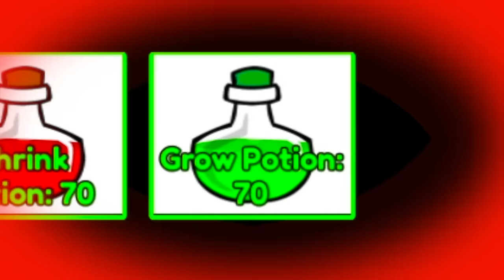EVIL PEPPA PIG is HUNGRY... RUN!! Roblox HUNGRY PIG Survival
Today Tyler and Snowi play ROBLOX HUNGRY PIG!! 🐷 We must escape CURSED ROBLOX PEPPA PIG! So many FUNNY MOMENTS!

[0013]